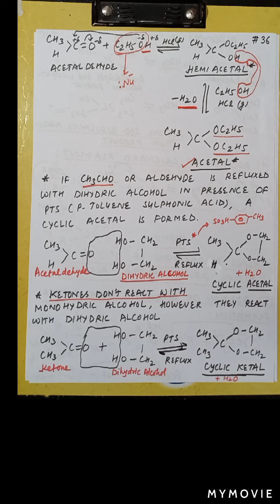7. Aldehydes & Ketones (Nucleophilic Addition Reactions)